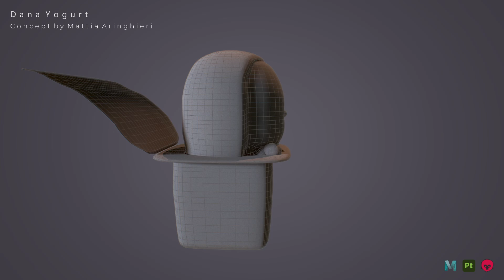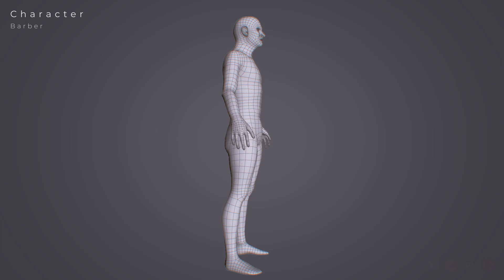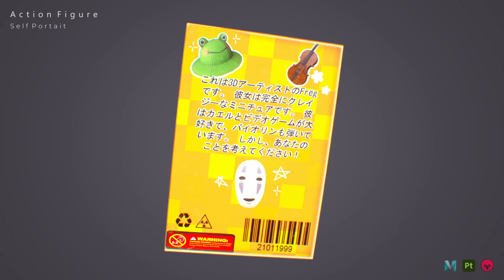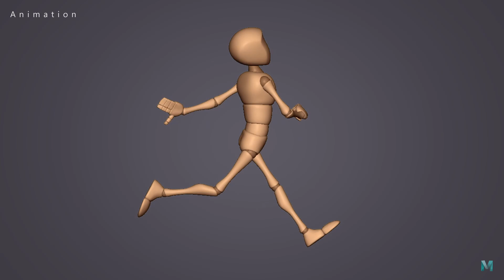3D Generalist Demo-Reel (2022) || Greta Firenze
Here some of the works I did in my second year of academy

Table of Contents:
0:00 Intro
0:05 Head Sculpure
0:21 Dana Yogurt
0:40 Barber Street
1:46 Barber Character
1:58 Barber Street - Buildings
2:03 Barber Street - Props
2:08 Action Figure
2:26 Arachno Bot
2:48 Animation
3:08 Ending